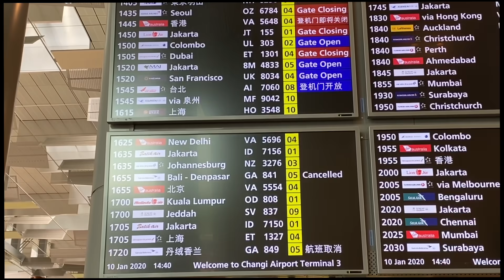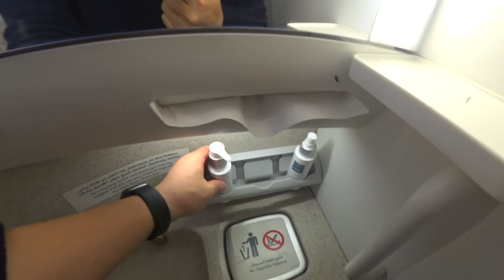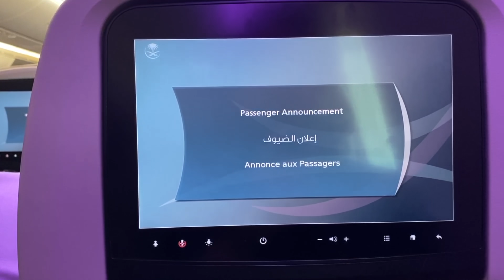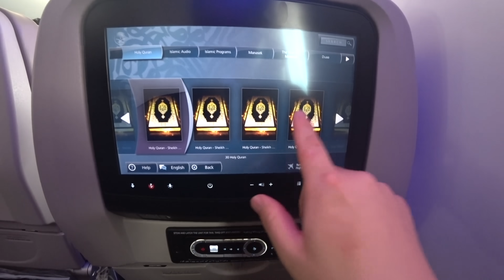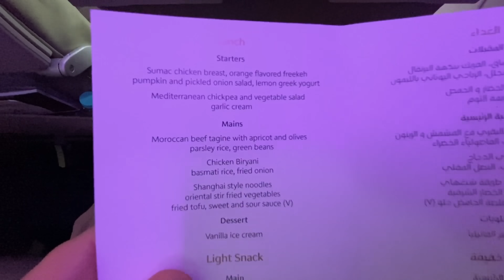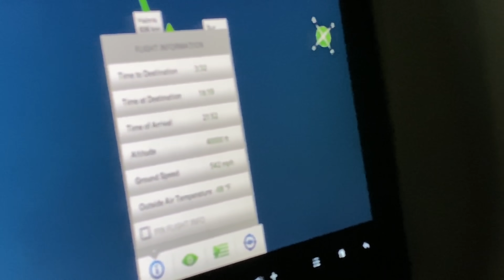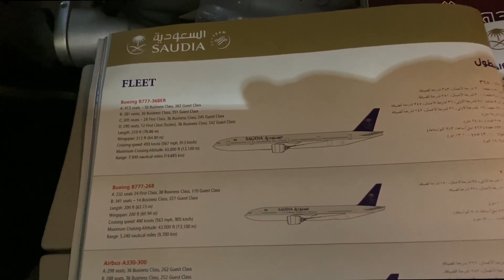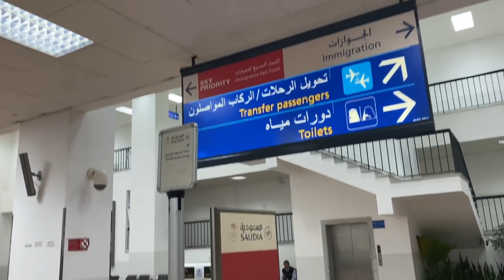サウジアラビア国営航空会社🇸🇦サウディア（Saudia）搭乗記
閉ざされた国であったサウジアラビア国営の航空会社であるサウディア（Saudia）に乗ってシンガポールからレバノンまで向かいしました。

その時動画です。機内には拝礼場所があり、このような場所があるのは唯一サウディアだけと思われます。

サウディア · SV837　エコノミークラス
2020年1月10日 17:00 SIN チャンギ国際空港 T3
2020年1月10日 21:15 JED キング・アブダラジズ国際空港 S
値段：シンガポール⇒サウジアラビア・ジェッダ⇒レバノン・
ベイルートの片道航空券で38,270円（安い！）

スカイスキャナー経由で最安値だったTrip.comで予約しました！スカイチームなのでデルタAMEXゴールド保有でラウンジ利用、優先搭乗がエコノミークラスでもできます。

スカイスキャナー(SkyScanner)で激安航空券を見つける方法。初心者向けに解説

Trip.comで海外航空券を買うのは危険？実際に何度も使ってみた感想

デルタAMEXゴールドは神カード！一気にスカイチームのゴールド会員になれる！

もし日本絡みのフライトで、ペットと一緒に飛行機、お子さん一人で飛行機など変わったフライトを予定されている方がいれば同行させてほしいので連絡ください。

また撮影にご協力いただいけるエアライン、ホテル、空港などの企業さま、自治体さま、団体さまを常時募集しています。個人の方でもおもしろい動画が撮れそうな場所、ものがあれば是非協力お願いします。レビューしてほしい飛行機の路線、場所など動画のネタになりそうなものリクエストと募集中です。

機内では他のお客さんにできるだけ迷惑にならないように音声マイクを利用して小声で話しています。